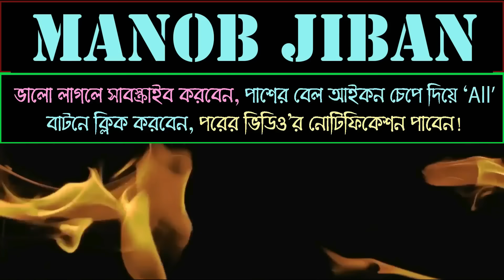তোমার যথেষ্ট প্রতিভা আছে, কিন্তু আত্মবিশ্বাসের অভাব ! SWAMI SARVAPRIYANANDA